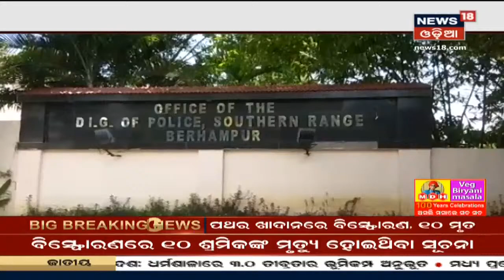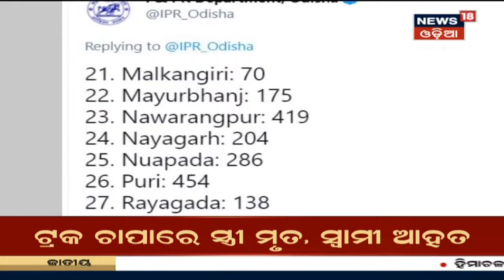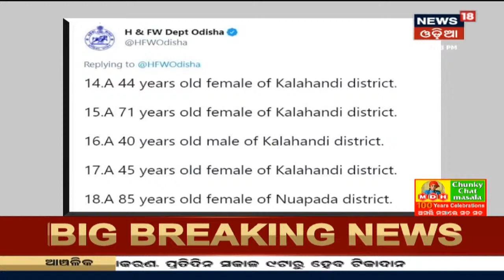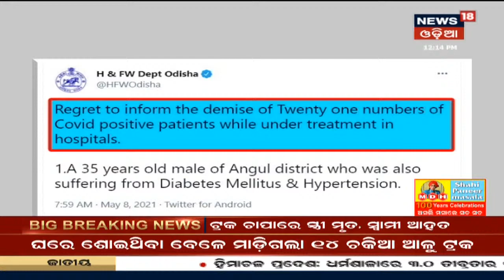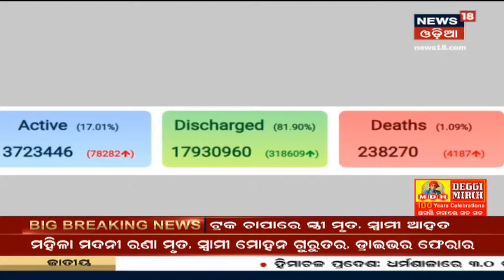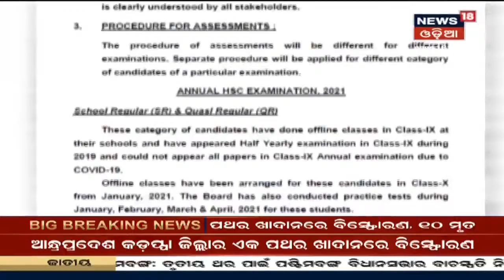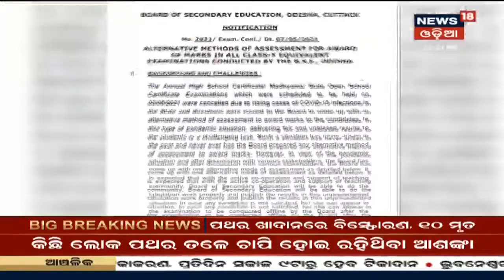Afternoon News I ଦେଖନ୍ତୁ ମଧ୍ୟାହ୍ନ ସମୟର ଖବର I ୦୮.୦୫.୨୦୨୧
Bhubaneswar: Lockdown ପରେ ଆଜି ସପ୍ତାହାନ୍ତ Shutdown ଆରମ୍ଭ ହୋଇଛି I ଦୋକାନ ବଜାର ବନ୍ଦ ଥିବାବେଳେ ଅମାନିଆଙ୍କ ଉପରେ ରହିଛି ନଜର I ନିଆଯାଉଛି କଠୋର କାର୍ଯ୍ୟାନୁଷ୍ଠାନ I 8th May 2021

3:08 - Berhampur ଗସ୍ତରେ ପୋଲିସ ମହାନିର୍ଦେଶକ Abhay
5:28 - Bhubaneswar: Esplanade Mallରେ ଟୀକାକାରଣ
8:52 - Corona Update: ରାଜ୍ୟରେ 21 ଜଣଙ୍କ ଜୀବନ ନେଇଛି ମହାମାରୀ କରୋନା
11:07 - ରାଜ୍ୟରେ 24 ଜିଲ୍ଲା ଅଛି ରେଡ଼ ଜୋନରେ
12:27 - Corona Update: ଦେଶରେ ଅଣାୟତ ହେଲାଣି କରୋନା ସ୍ଥିତି,  4 ଲକ୍ଷ ଟପିଲା କରୋନା ପଜିଟିବ ସଂଖ୍ୟା
14:46 - ଆସନ୍ତା 10ରୁ Tamilnadu ବନ୍ଦ
15:46 - Kangana Ranautଙ୍କୁ କରୋନା
16:20 - ମଣିଷ ପରେ ଏବେ ପଶୁଙ୍କୁ କରୋନା
17:12 - ନଗଦ କାରବାରରେ ରିହାତି
18:14 - Kendrapara: ୩ ବ୍ଲକର ସ୍ଥିତି ଗମ୍ଭୀର
20:04 - ମେଟ୍ରିକ ପରୀକ୍ଷା ମୂଲ୍ୟାୟନ ପଦ୍ଧତିକୁ ମାଧ୍ୟମିକ ଶିକ୍ଷା ପରିଷଦ ବୋର୍ଡ ମୋହର ମାରିଛି
21:52 - Kendrapara: ସାପ କାମୁଡ଼ାରେ ଭାଇ ଭଉଣୀଙ୍କ ମୃତ୍ୟୁ
22:19 - କିଏ ହେବ Assamର ପରବର୍ତୀ ମୁଖ୍ୟମନ୍ତ୍ରୀ ?
23:36 -  India-EU Meet
24:22 - ବିଶ୍ୱ ପାଇଁ ପୁଣି ମୁଣ୍ଡ ବିନ୍ଧା ସାଜିଛି ଡ୍ରାଗନ